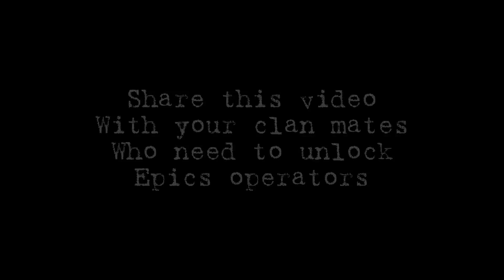Tacticool - JB Finally Unlocked & February's Giveaway! [Read Video Description for Giveaway's Rules]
Hello everybody! How are you?
This month there's no hidden question in the video. For example lvl XX/50 Talents XX/10. Don't need to specify which talents, just how many i unlocked on him. You have 3 try and the 2nd and the 3rd try must be wrote as reply to your 1st comment once I answer to you. First 2 subscribers that guess the correct answer will win 3 Operator Kits each.

🇦🇴 🍪 ZEBA